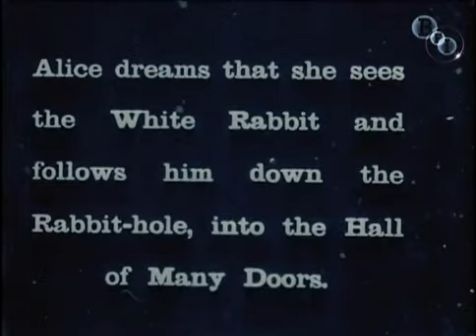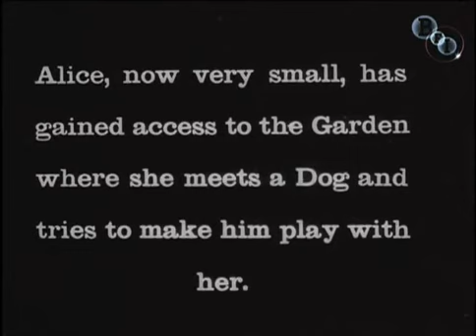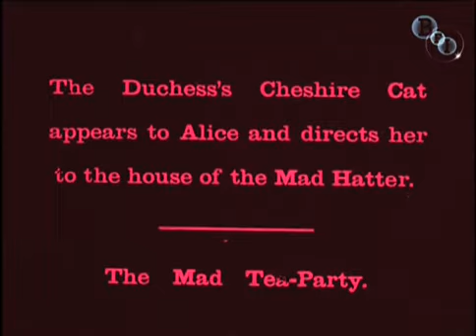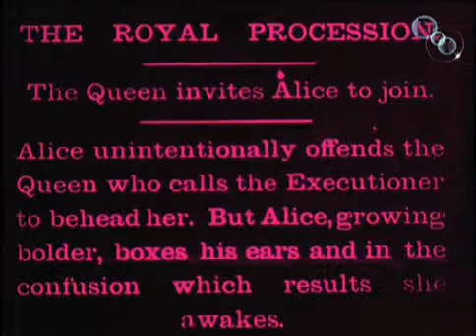Alice nel Paese delle Meraviglie (1903) | Alice in Wonderland | Silent Fantasy Film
📜 Description:
Step into the whimsical world of Alice in Wonderland, the 1903 British silent fantasy film based on Lewis Carroll’s beloved novel. Directed by Cecil Hepworth and Percy Stow, this is the earliest film adaptation of Alice’s adventures and a true gem of cinematic history.

This rare masterpiece captures the magic of Carroll’s story, following Alice as she embarks on a surreal journey filled with quirky characters, curious transformations, and a fantastical dreamscape. The film, partially restored by the British Film Institute (BFI), showcases original tinting, bringing this historic silent movie to life once again.

Rediscover the charm of early 20th-century filmmaking with this short yet enchanting depiction of Alice’s adventures in Wonderland. A must-watch for lovers of classic cinema, silent films, and timeless fairy tales!

📖 Plot Summary:
Young Alice spots a peculiar White Rabbit and follows him down a rabbit hole, beginning her magical adventure in Wonderland. She encounters a tiny door to a Beautiful Garden but cannot fit through it. When Alice drinks from a bottle labeled "Drink Me," she shrinks but not enough to pass. She eats a cake marked "Eat Me" and grows enormous, causing her to search for a solution.

Using a magical fan, Alice finally shrinks enough to enter the garden. Along the way, she interacts with a dog, explores the White Rabbit's tiny house, and undergoes more bizarre size changes. This short silent film delivers the essence of Carroll’s imaginative tale, using early cinema techniques to bring the story to life.

🎬 Why Watch This Film?
Historical Significance: The oldest surviving adaptation of "Alice in Wonderland," showcasing early cinematic innovation.
Rare Silent Film: A 1903 fantasy gem restored by the BFI with its original tinting.
Timeless Story: Experience Alice’s journey through Wonderland in its earliest visual form.
Cinematic Magic: Witness groundbreaking special effects for the time, including Alice’s size transformations and whimsical set design.